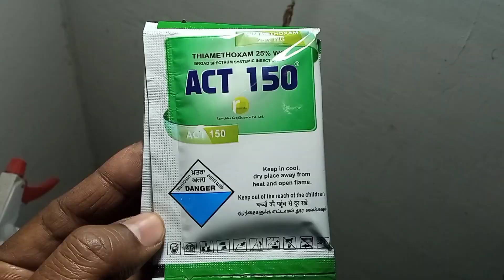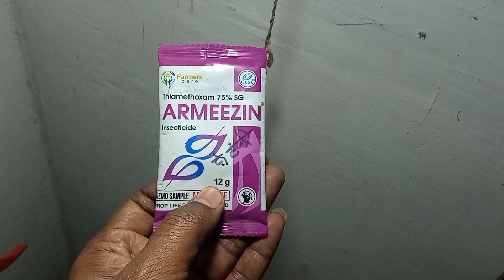MA HO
sarson mein mahu rog
sarso me mahoo ka dawa
sarso me mahu ki dwa
sarso me mahu ki dwai
sarson ki fasal me maho niyantran
dagg dhabbe hatane ki dawa
sarson mein mahu niyantra
sarso me mahu kit ka upay
naya sarso rate today
live bageshwar dham mahoba
insecticide for mustard aphids
mustard aphids
aayansh farming